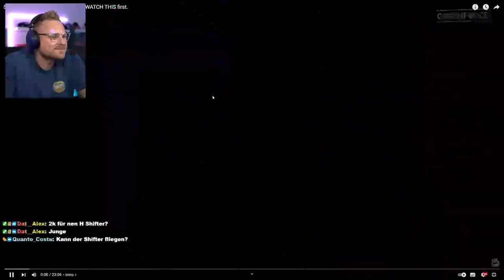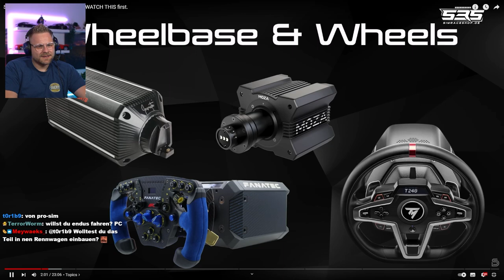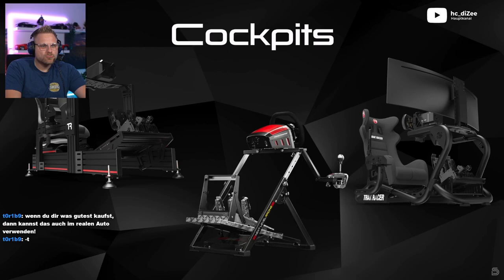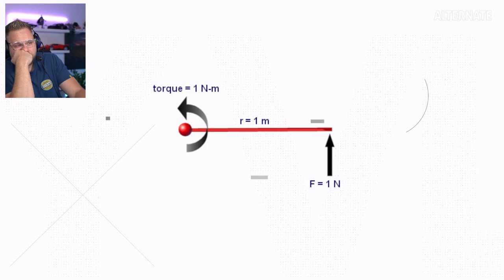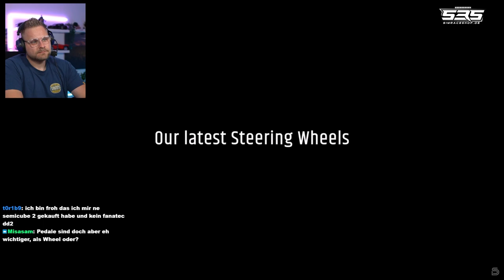Er stellt Simracing Hardware für Beginner vor - mal sehen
**=Reflink